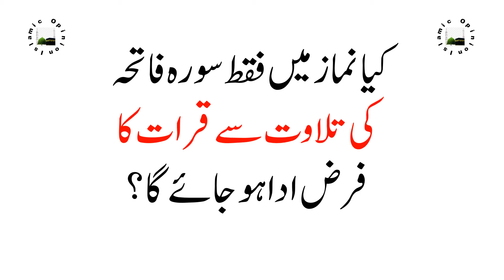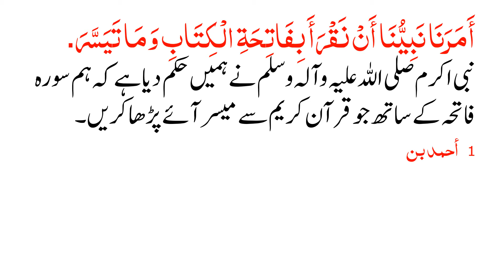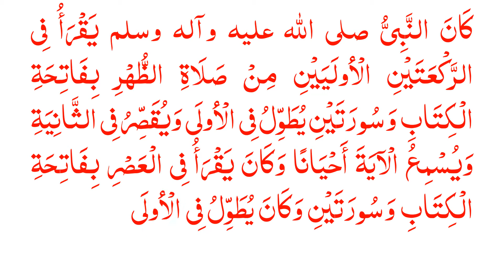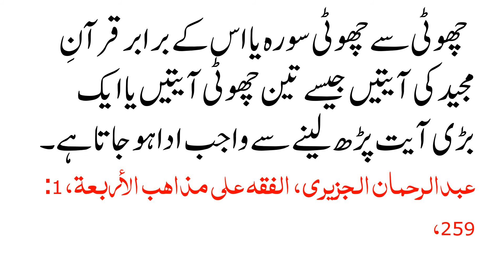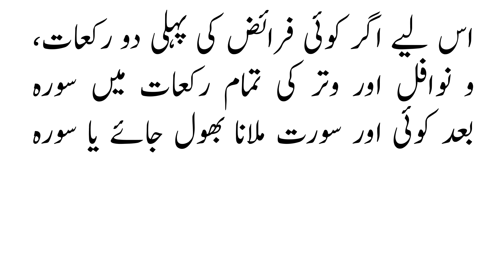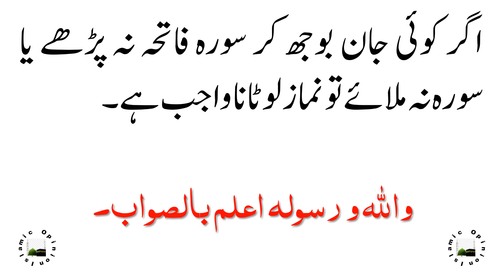KIA NAMAZ MAIN FAQATSURA FATEH KI TILAWAT SAY QIRAAT KA FARAZ ADDA HO JAYE GA?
کیا نماز میں فقط سورہ فاتحہ کی تلاوت سے قرات کا فرض ادا ہو جائے گا؟

السلام علیکم! میرا سوال 5064 کی مزید تفصیل کے لیے ہے۔ نماز میں‌ قرات فرض ہے، کیا سورہ فاتحہ کی تلاوت سے یہ فرض ادا ہو جاتا ہے؟ یا سورت ساتھ ملانا لازم ہے؟ اگر کوئی سورہ فاتحہ پڑھنا بھول جائے تو کیا حکم ہے؟

فرائض کی پہلی دو رکعات اور وتر، سنن و نوافل کی تمام رکعات میں سورہ فاتحہ کے ساتھ کوئی چھوٹی سورہ یا اس کے برابر بڑی آیت ملانا واجب ہے۔ قرآنِ مجید میں اللہ تعالیٰ کا ارشاد ہے:

فَاقْرَؤُوا مَا تَيَسَّرَ مِنَ الْقُرْآنِ.

پس جتنا آسانی سے ہو سکے قرآن پڑھ لیا کرو۔

الْمُزَّمِّل، 73: 20

قرآن مجید سے صرف بآسانی قرأت کرنے کا حکم ملتا ہے جبکہ احادیثِ مبارکہ میں سورہ فاتحہ کے ساتھ سورت ملانے کا حکم دیا گیا ہے۔ حضرت ابو سعید خذری رضی اللہ عنہ روایت کرتے ہیں کہ:

أَمَرَنَا نَبِیُّنَا أَنْ نَقْرَأَ بِفَاتِحَةِ الْکِتَابِ وَمَا تَیَسَّرَ.

نبی اکرم صلی اللہ علیہ وآلہ وسلم نے ہمیں حکم دیا ہے کہ ہم سورہ فاتحہ کے ساتھ جو قرآن کریم سے میسر آئے پڑھا کریں۔

أحمد بن حنبل، المسند، 3: 45، رقم: 11433، مصر: مؤسسة قرطبة
أبي داود، السنن، كتاب الصلاة، باب من ترك القراءة في صلاته بفاتحة الكتاب، 1: 216، رقم: 818، دار الفکر
سورۃ ملانے کا یہ حکم فرائض کی صرف پہلی دو رکعات کے لیے ہے جیسا کہ حضرت عبداﷲ بن ابو قتادہ سے روایت ہے کہ ان کے والد ماجد نے فرمایا:

کَانَ النَّبِيُّ صلی الله علیه وآله وسلم یَقْرَأُ فِي الرَّکْعَتَیْنِ الْأُولَیَیْنِ مِنْ صَلَاةِ الظُّهْرِ بِفَاتِحَةِ الْکِتَابِ وَسُورَتَیْنِ یُطَوِّلُ فِي الْأُولَی وَیُقَصِّرُ فِي الثَّانِیَةِ وَیُسْمِعُ الْآیَةَ أَحْیَانًا وَکَانَ یَقْرَأُ فِي الْعَصْرِ بِفَاتِحَةِ الْکِتَابِ وَسُورَتَیْنِ وَکَانَ یُطَوِّلُ فِي الْأُولَی وَکَانَ یُطَوِّلُ فِي الرَّکْعَةِ الْأُولَی مِنْ صَلَاةِ الصُّبْحِ وَیُقَصِّرُ فِي الثَّانِیَةِ.

نبی کریم صلی اللہ علیہ وآلہ وسلم نماز ظہر کی پہلی دو رکعتوں میں سورۂ فاتحہ کے بعد دو سورتیں پڑھتے۔ پہلی میں طویل قرأت کرتے اور دوسری میں مختصر رکھتے اور کسی آیت کو قصداً سنا بھی دیتے اور نماز عصر میں سورۂ فاتحہ اور دو سورتیں پڑھتے اور پہلی رکعت میں قرأت طویل فرماتے اور نماز فجر کی پہلی رکعت میں بھی قرأت فرماتے اور دوسری میں مختصر پڑھتے۔

بخاري، الصحیح، كتاب صفة الصلاة، باب القراءة في الظهر، 1: 264، رقم: 724، بیروت، لبنان: دار ابن کثیر الیمامة
مسلم، الصحیح، كتاب الصلاة، باب القراءة في الظهر والعصر، 1: 333، رقم: 451، بیروت، لبنان: دار احیاء التراث العربي
اور عبدالرحمان الجزیری لکھتے ہیں:

ضم سورة إلی الفاتحة في جمیع رکعات النفل والوتر والأولیین من الفرض ویکفي في أداء الواجب أقصر سورة أو ما یماثلها کثلاث آیات قصار أو آیة طویلة والآیات القصار الثلاث.

نفل اور وتر کی ہر (رکعت میں) اور فرض نمازوں کی پہلی دو رکعتوں میں سورہ فاتحہ کے ساتھ کسی اور سورۃ کا پڑھنا (واجب ہے)۔ چھوٹی سے چھوٹی سورہ یا اس کے برابر قرآنِ مجید کی آیتیں جیسے تین چھوٹی آیتیں یا ایک بڑی آیت پڑھ لینے سے واجب ادا ہو جاتا ہے۔

عبدالرحمان الجزیری، الفقه علی مذاهب الأربعة، 1: 259، بیروت، لبنان: دار احیاء التراث العربي

لہٰذا نماز میں مطلقاً قرآن مجید پڑھنا فرض ہے جبکہ سورہ فاتحہ اور اس کے ساتھ سورت ملانا واجب ہے۔ اگر کوئی سورہ فاتحہ پڑھنا بھول جائے یا اس کے ساتھ سورت ملانا بھول جائے مگر دونوں میں سے ایک عمل کر لے تو فرض ادا ہو جاتا ہے۔ اس لیے اگر کوئی فرائض کی پہلی دو رکعات، سنن و نوافل اور وتر کی تمام رکعات میں سورہ فاتحہ کے بعد کوئی اور سورت ملانا بھول جائے یا سورہ فاتحہ بھول جائے مگر کوئی اور سورہ پڑھ لے تو سجدہ سہو کرنے سے اس کی نماز ہو جاتی ہے۔ اگر کوئی جان بوجھ کر سورہ فاتحہ نہ پڑھے یا سورہ نہ ملائے تو نماز لوٹانا واجب ہے۔